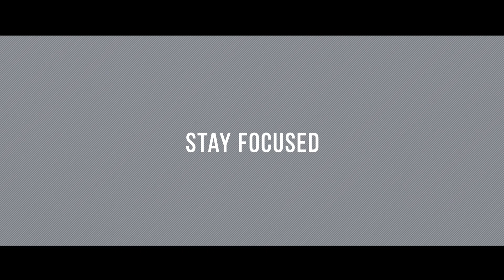[VERBAL WAR ZONE] BEHIND THE SCENCE WITH S DROP "STAND ALONE" WITH SHESLOVESBATTLERAP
THE STAND-ALONE SERIES.